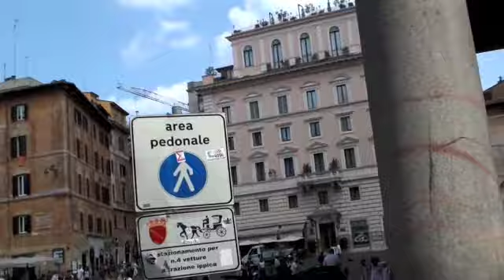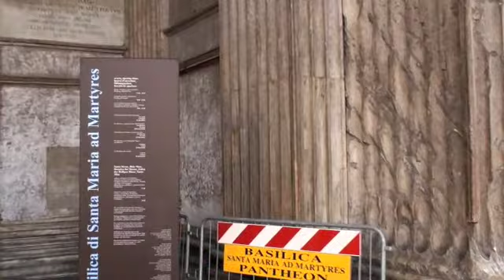Inside the Pantheon, Rome